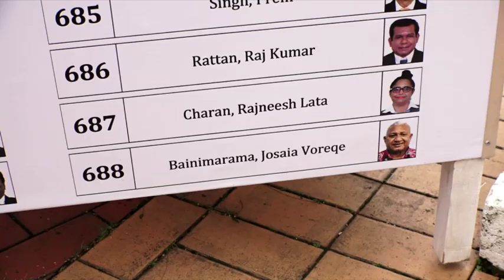Frank Bainimarama remains Fiji's Prime Minister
Fiji First party leader Frank Bainimarama has been sworn in for another term as Fiji’s Prime Minister.